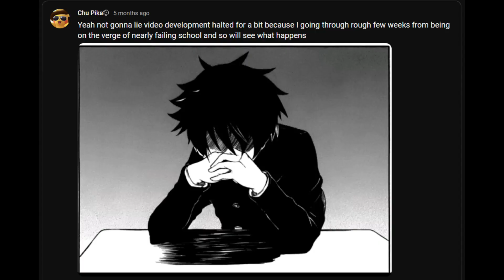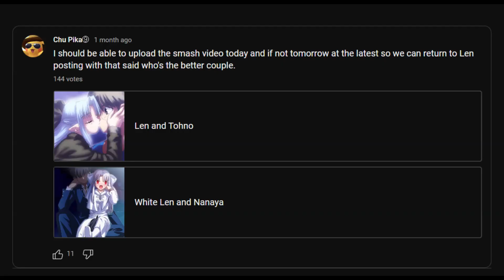Explaining my mental state